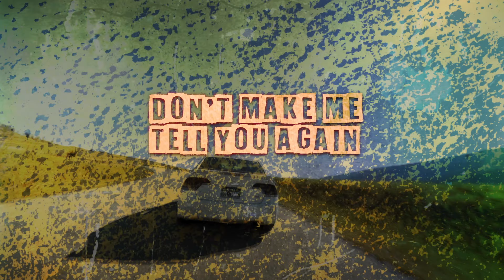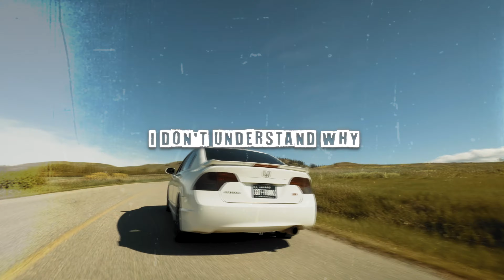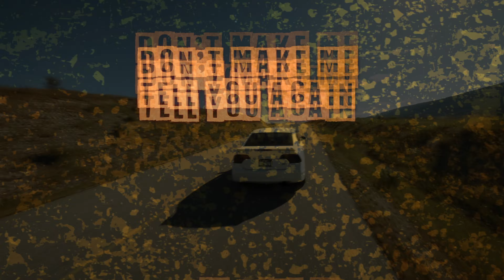Devon Spittle - Get In The Trunk! [Pop Punk // Lyric Video]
Devon Spittle - Get In The Trunk

Guitar Solo - Kevin Zacharias
Singer/Drumming/Rhythm Guitar/Lyrics - Devon Spittle
Camera operator - Bentley Spittle